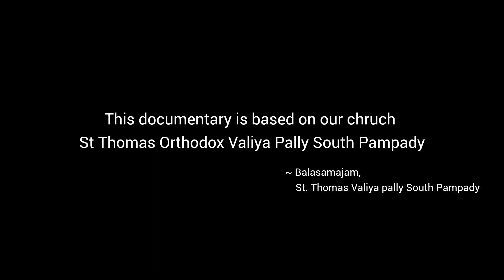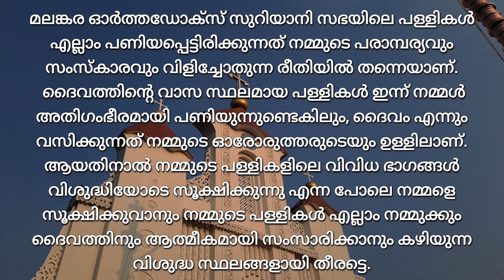ENTE PALLY | എന്റെ പള്ളി | DOCUMENTARY | BALASAMAJAM | ST. THOMAS VALIYA PALLY SOUTH PAMPADY